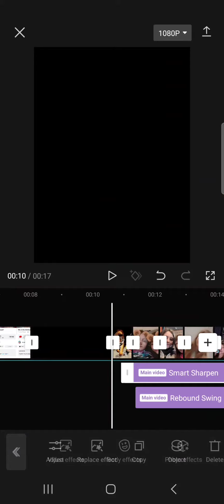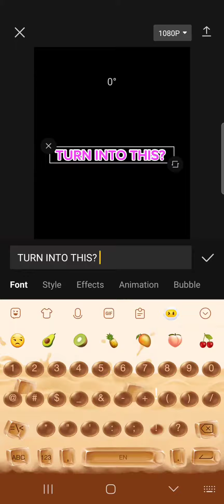"editing is easy"